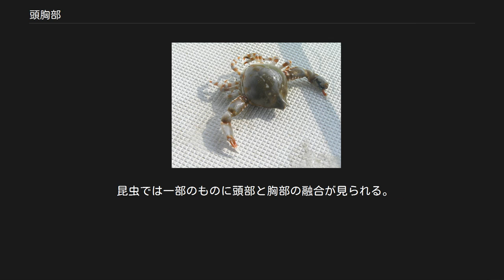頭胸部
軟甲類の体制模式図。
黄色の部位は頭胸部に該当する 頭胸部（とうきょうぶ、cephalothorax）とは、一部の節足動物の体の前部に用いられる名称。
主に頭部と胸部から融合した合体節を示す。
 節足動物の体は基本的に共通の構造をもつ体節の繰り返しで構成されている、いわゆる体節制を持つ。
しかし、環形動物に見られるような素直な形ではなく、それらが数節ずつのまとまった構造となっているものが多い。
これを合体節と言う。
節足動物、特に六脚類と甲殻類の体は、頭部、胸部、腹部と区別できる。
頭部には眼や触角などの感覚器と口器が集まり、胸部には歩行用の脚が並ぶ。
腹部には遊泳用の脚があるものもあるが、六脚類のような退化的な群もある。
 ところが、この頭部と胸部が更に融合して明確に区別できない例があり、それを頭胸部と言う。
頭胸部が見られるのは、主に甲殻類である。
 頭胸部は、合体節がさらに進んだものと考えられ、運動能力等においてより効果的な活動が可能になっていると考えられる。
カニやヤシガニでは腹部を頭胸部に密着させることで体全体を単一の固まりにまとめることができ、運動能力が特に高い。
 鋏角類の前体（prosoma）という1つの合体節は同時に口器と歩脚をもち、これも一般に頭胸部と呼ばれている。
しかし前体を構成する殆どの体節は、他の節足動物の頭部に相同するものである。
従って、鋏角類の前体は機能として頭胸部的であるが、他の節足動物の頭胸部のように元々区別された2つの合体節から二次的に癒合した部分ではない。
 ツノナガコブシ（カニ） 甲殻類の場合、たとえばカニ・エビ・ヤドカリなどが属する十脚類の体は、頭胸部と腹部の二部からなっている。
頭胸部には見かけ上体節はなく、しっかりと一つにまとまり、眼・触角・口器・歩脚などがある。
腹部は多数の体節に分かれ、腹面にはヒレ状の付属肢がある。
カニの場合には腹部は偏平で小さく、頭胸部の腹面に折り曲げられているので頭胸部だけが目立つ。
 しかし、それ以外の甲殻類の場合、頭部と胸部は区別できるものも多い。
例えばワラジムシやフナムシなどの等脚類とヨコエビなどの端脚類は、昆虫のように頭部と胸部がはっきり分かれている。
カブトエビのような、背面から見て頭部と胸部の区別がなくても、腹面から見ればはっきり区別できる例もある。
これは、背甲というものが発達し、それが背中側から体の前半部を覆うためである。
背甲が全身を覆ってしまい、ミジンコやカイエビのような二枚貝状のものもあるが、体前半を覆えば、上から見れば頭部と胸部の区別が見えない。
エビやカニなど十脚類では背甲が後方と側面に広がって胸部を覆っているだけでなく、その側面が胸部の付属肢の基部で密着しているため、頭部と胸部は完全に一体化した形になっているものである。
背甲の内部には付属肢の外枝である鰓が収まっており、鰓腔となっている。
 クモの体の構造。
 1：歩脚 2：前体（頭胸部） 3：後体（腹部） クモ、サソリ、カブトガニ類などが属する鋏角類は、基本的に前体と後体の2部に分かれる体制をもつ。
前体は頭部らしい機能（摂食、感覚など）だけでなく、同時に他の節足動物の胸部らしい機能（移動など）をも担っていた。
これによって、前体は「頭胸部」、後体は「腹部」とも呼ばれる。
 ただし、鋏角類の前体は先節と前の6つの体節によって構成されるものであり、体節制的にはむしろ他の節足動物の頭部（先節+前5節）に相当する部位である。
従って、鋏角類の前体/頭胸部は、元々区別された頭部と胸部から二次的に癒合した部分ではない。
一部の群、例えばヤイトムシ、コヨリムシとヒヨケムシなどの前体の後2節が分節した例もあるが、眼・口・鋏角のある体節は、少なくとも歩脚のある4節の前2節と一つにまとまり、頭部のように歩脚のある体節から分離した例は全く見当たらない。
 ウミグモ類の場合、吻・鋏肢・触肢などを持つ部位は、一見で頭部として明瞭に区別できる。
しかし、この部位と第1脚の節の接続部は癒合しており、分節は存在しない。
従って、前述の部位と第1脚をもつ節は1つの合体節であり、まとめて「頭部」（cephalon、cephalosoma）と扱う。
 昆虫では一部のものに頭部と胸部の融合が見られる。
たとえばカメムシ目のタマミズムシ科等にその例がある。
 ^ a b A., Dunlop, Jason; C., Lamsdell, James. “Segmentation and tagmosis in Chelicerata” (英...